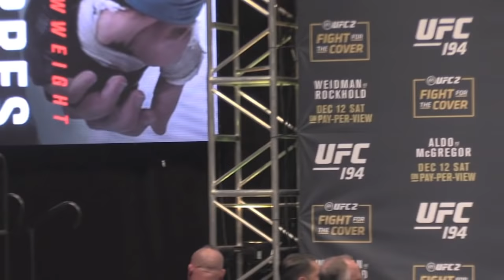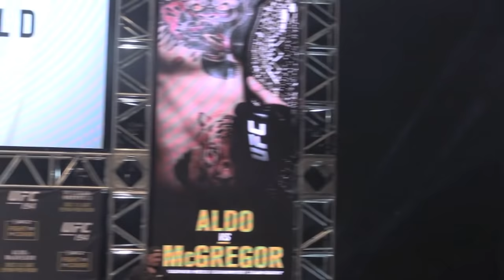UFC 194: Aldo vs. McGregor Weigh-Ins (FULL)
See all the fighters step on the scale and face off at the UFC 194 weigh-ins.